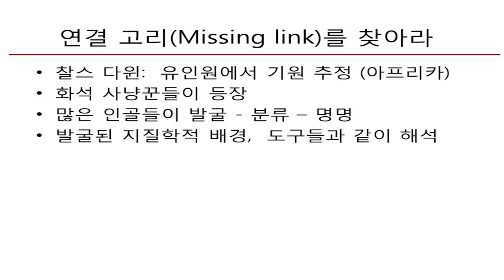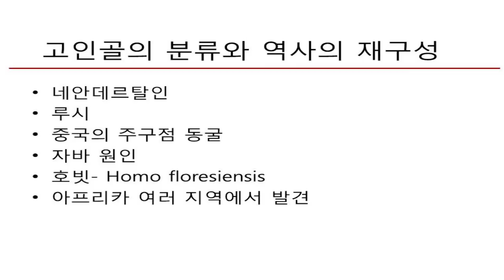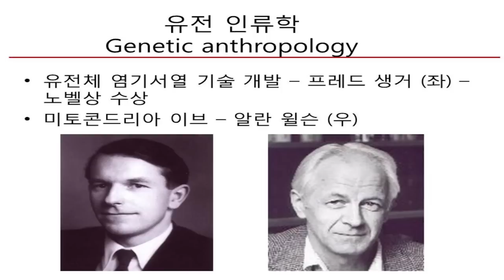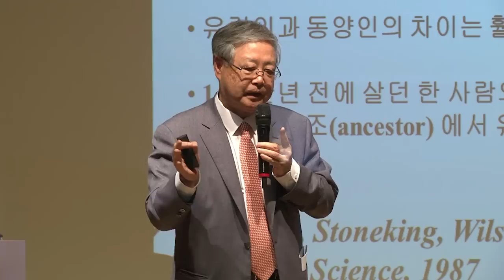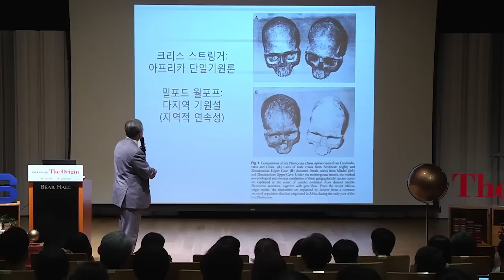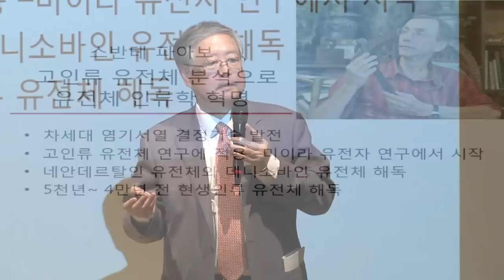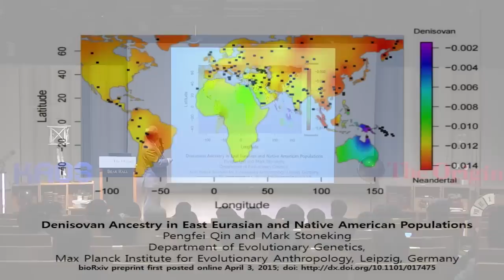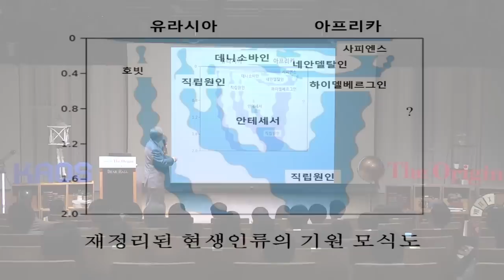[강연] 현생인류와 한민족의 기원 (2) - 인류의 기원 _ 이홍규 교수 | 2015 봄 카오스 강연 'ORIGIN' 7강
강연자 소개 : 이홍규 (을지대학 석좌교수)

현생인류의 기원에 대해서는 ‘아프리카 기원설’과 ‘다지역 기원설’이 충돌했지만 소위 ‘유전체 인류학 (Genetic Anthropology)’의 발달로 현생인류의 기원이 대략 14.7만년 전의 가상적 여성인 ‘미토콘드리아 이브’로 거슬러 올라갈 수 있다는 것이 입증됩니다. ‘아프리카 기원설’을 요약하면, 약 20만년 전 아프리카에서 현생인류가 나타났고 6만년 전 아프리카를 탈출해서 유럽과 아시아로, 빙하기가 끝난 후에는 아메리카 대륙으로까지 퍼졌고, 유라시아에서 네안데르탈인과 데니소바인과 혼혈되었고 약 3만년 전 네안데르탈이 멸종되는 게 그 전체 시나리오라 할 수 있습니다. 아직 ‘Missing Link’가 많지만 인류의 부단한 노력으로 그 비밀이 하나씩 밝혀지고 있습니다.